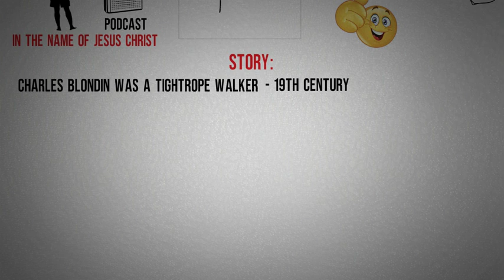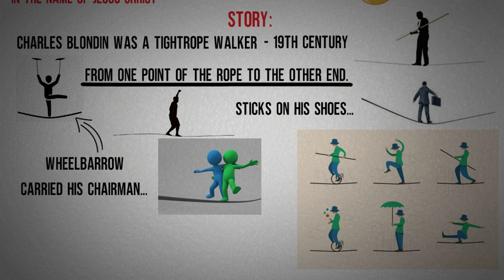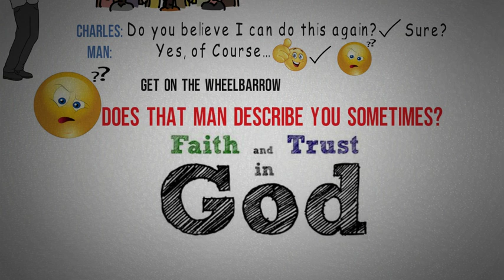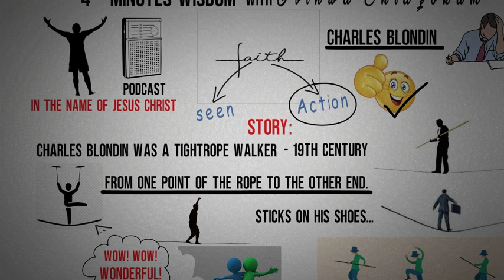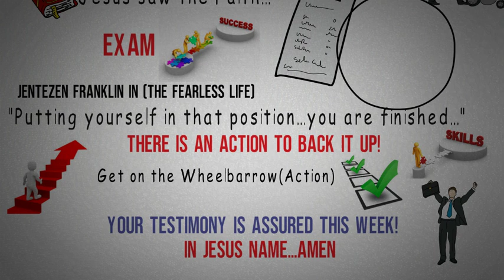4-Minute Wisdom - Faith Is Action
Faith is not an emotional feeling but an action taken based on a conviction derived from the word of God!